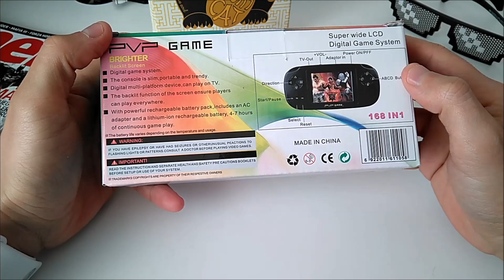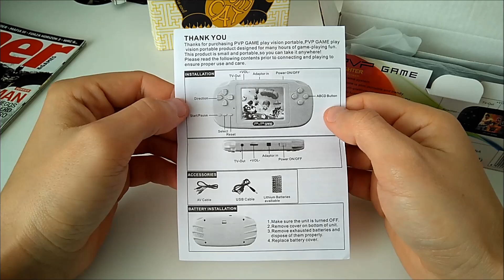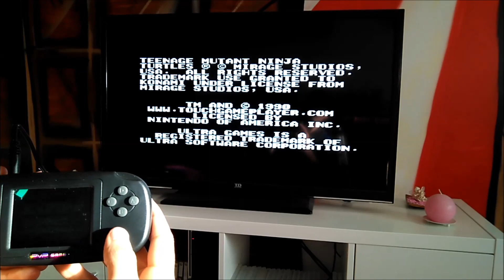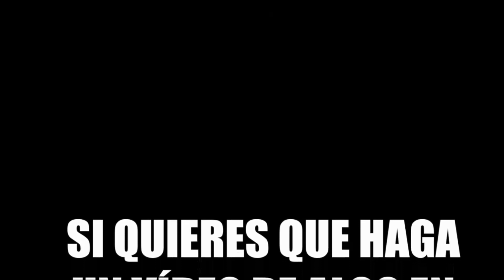Consola portatil china emulador 8bits PVP Game 2018 español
Consola portátil china con emulador de juegos 8 bits, pvp game, me decidí a comprarla después de mucho analizar y buscar consolas portátiles que emularan juegos de 8 bits como Mario, Pacman, Tortugas ninja, etc.. la verdad que me ha sorprendido gratamente aun no he llegado a jugar tanto como para terminar la batería pero un par de horas las aguanta seguro, es muy sencilla de utilizar no hay que configurar nada simplemente encender escoger juego y listo.
Por otra parte se puede conectar al televisor por rca con audio mono pero se ve y se oye perfectamente, la única pega que no emule juegos de 16bits y que no tenga indicador de batería.